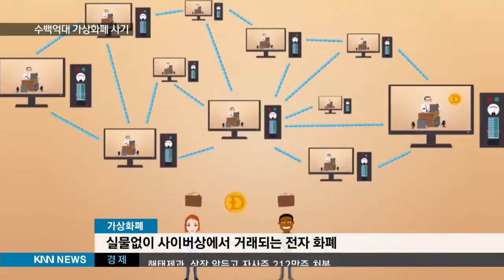[KNN 뉴스]수백억대 중국 가상화폐 사기 적발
설명{앵커:
 실물없이 인터넷에서 거래되는 일종의 전자화폐를 가상화폐라고 하는데,
국경을 넘어선 시장이 급속도로 커지고 있습니다.

아니나 다를까,
이를 미끼로한 수백억원대 사기가 국내에서 적발됐습니다.

{리포트}
{수퍼:가상화폐: 실물없이 사이버 상에서 거래되는 전자화폐}
가상화폐는 실물 없이 사이버상에서 거래되는 전자화폐의 하나입니다.

몇 년 사이 시장이 급속도로 커지면서
일부 국가에서는 결제수단으로도
사용되고 있습니다.

{수퍼:가상화폐 다단계 사기 적발}
그런데 최근 이를 악용한
다단계 사기가 경찰에 적발됐습니다.

{수퍼:자료화면}
55살 김모 씨 등 5명은 지난 2014년 서울 강남구에 회사를 설립하고
투자자를 모았습니다.

{CG:1}
중국에서 발행된 가상화폐를
구입해두면 몇 달 안에 10배의
수익을 낼 수 있다며 투자자들을
유혹했습니다.

{CG:2}
여기다 다른 투자자를 데리고 오면
신규 투자금의 10%를 떼주는
다단계 방식도 이용했습니다.

{전화:음성변조}
{수퍼:투자 피해자/"10% 수당이라고 해서 현금으로도 주고, 포인트 같은 걸로도 주고 그랬고요. 나이가 있으신 분들 모아 놓고 강의같은 것도 많이 했었어요."}

{수퍼:화면제공 유투브 ID: Crypto Currency}
그러나 이 가상화폐는 실제 발행된
적도 없고, 발행처인 중국기업은
존재하지도 않았습니다.

{수퍼:피해금액 3백억원 상당 추정돼}
이같은 사기에 피해를 당한 사람은
1만여명.피해금액은 3백억원대에
이릅니다.

{StandUp}
{수퍼:황보 람}
"경찰은 가상화폐가 국내에서는
아직 결제 수단으로 인정되지 않고
있고, 대부분 다단계 사기일 가능성이 높다며 주의를 당부하고 있습니다.